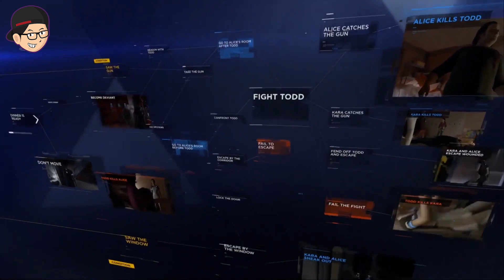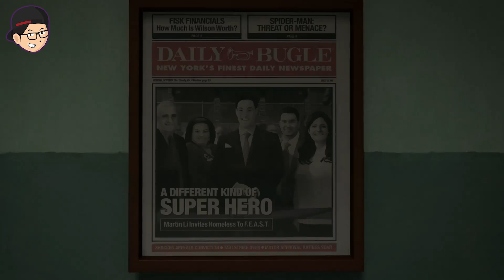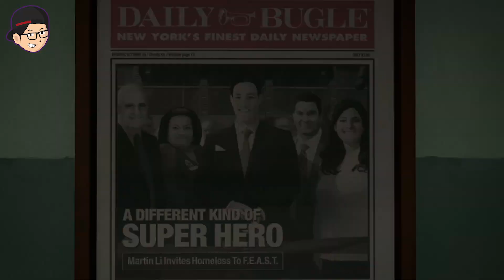10 Game PS 4 "Super Keren" PGW 2017 (GOW, The Last Of Us 2, Spiderman, dll) - TLM List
Paris Games Week 2017 membawa banyak kejutan dari Sony Playstation, mulai dari penampilan game-game terbaru mereka sampai kepada game-game dengan judul legendaris yang sudah ditunggu oleh seluruh fansnya dari seluruh dunia, bagaimana kira-kira penampilan God of War terbaru, The Last Of Us 2, Spiderman, dll? yuk mari kita bahas daftarnya, ENJOY!!!